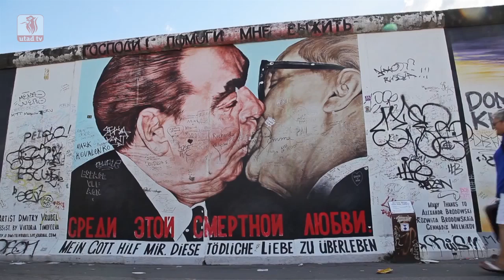Meeting Point 13/05/2016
Um "backstage-behind-the-scenes": o Meeting Point leva-te a conhecer os bastidores do programa.